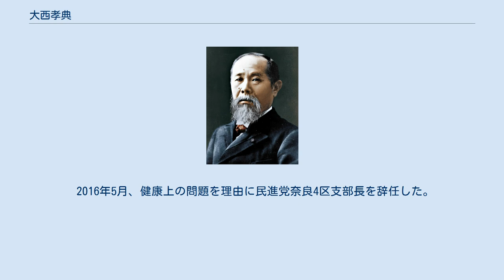大西孝典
大西 孝典（おおにし たかのり、1956年3月30日 - 2020年5月31日）は、日本の政治家。
 奈良県吉野郡川上村生まれ。
奈良県立畝傍高等学校、上智大学法学部卒業。
大学卒業後は故郷に戻り、家業である木材業・林業を営む。
1986年から衆議院議員（当時）・前田武志の秘書を務めた。
1998年より民主党本部に勤務。
 2009年、第45回衆議院議員総選挙に民主党公認で奈良4区から立候補したが、自由民主党の田野瀬良太郎に1,835票差で惜敗。
重複立候補していた比例近畿ブロックで復活し、初当選した。
なお奈良4区は、2000年までかつて秘書を務めた前田武志の地盤であった（前田は2000年の第42回衆議院議員総選挙で落選して以来、同選挙区からは立候補せず、参議院の比例区に鞍替えし当選）。
 2012年、第46回衆議院議員総選挙に民主党公認で奈良4区から立候補したが、田野瀬良太郎の次男・田野瀬太道に敗れ、比例復活もできずに落選。
 2013年、第23回参議院議員通常選挙に民主党公認で奈良県選挙区から立候補したが、自民党の堀井巌に敗れ落選。
 2014年、第47回衆議院議員総選挙に民主党公認で奈良4区から立候補したが、再び田野瀬に敗れ、比例復活もできずに落選。
 2016年5月、健康上の問題を理由に民進党奈良4区支部長を辞任した。
 2020年5月31日、肺腺がんのため死去。
64歳没。